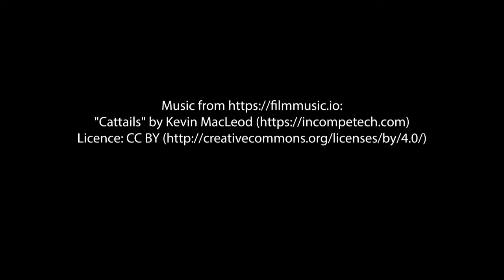Don & Kathy Kegarise - Indiana Country III